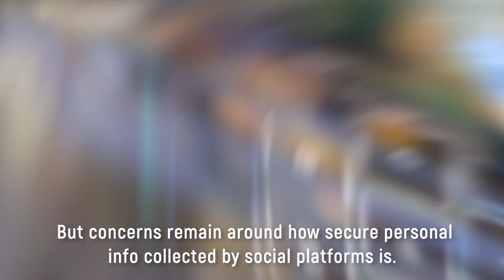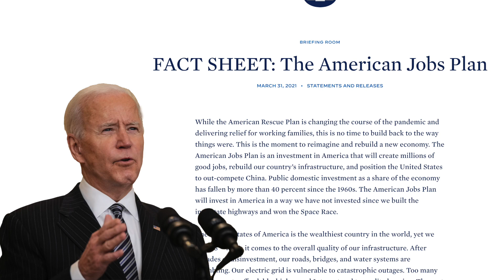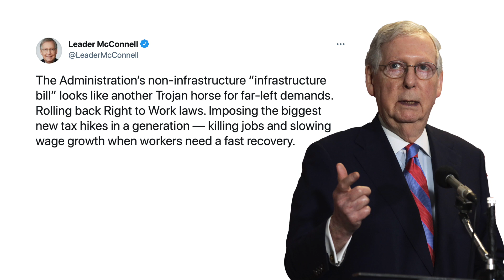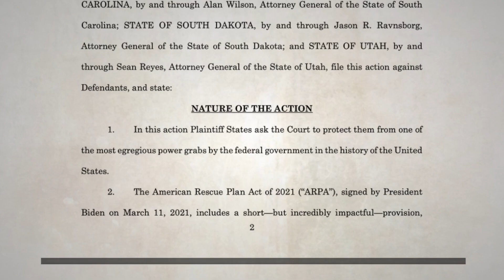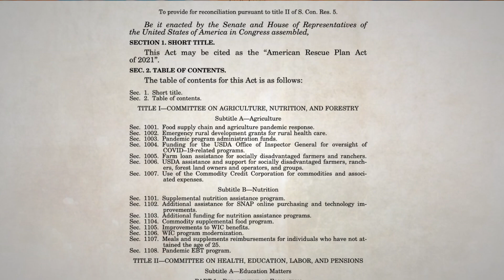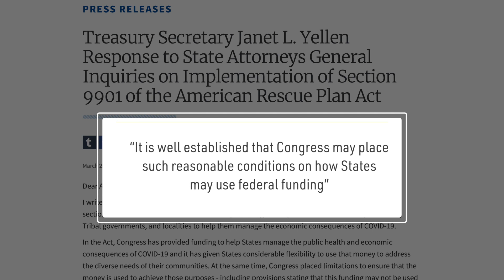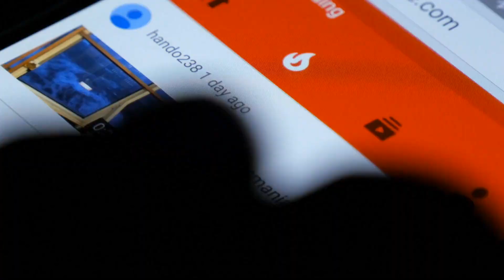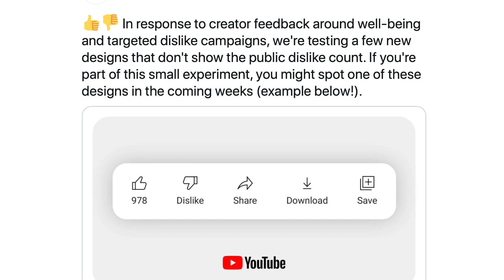533M Facebook Accounts' Data Leaked; 13 States Sue Biden Over Tax Cuts Under $1.9T Relief Package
Over 500 million Facebook accounts could be at risk. This, after a hacker released the data online for free. Facebook claims the information is old, from 2019. But concerns remain around how secure personal info collected by social platforms is.

The $2T infrastructure plan meeting pushback on Capitol hill. But President Biden could push the controversial package through without Republican support. Energy Secretary Jennifer Granholm said on CNN on Sunday that Biden would prefer to win Republican backing for the infrastructure plan. But if he doesn't get GOP backing, he’d likely back the same procedural strategy of “reconciliation” that Democrats used with the American Rescue Plan to get the American Jobs Act passed without the need for any GOP votes.

And 13 states are suing the Biden administration over the $1.9 trillion dollar relief package. That's over tax cut restrictions. The complaint in the lawsuit alleges that the provision, known as the Federal Tax Mandate, is “one of the most egregious power grabs by the federal government in the nation’s history.” They note it violates the Tenth Amendment. as the provision sets out how states use federal funds with regard to tax cuts.

533M Facebook Accounts' Data Leaked; 13 States Sue Biden Over Tax Cuts Under $1.9T Relief Package